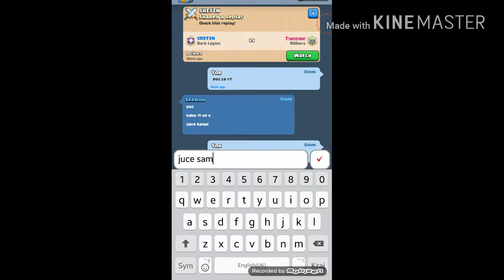Otvaranje cestova i novi intro!!!!